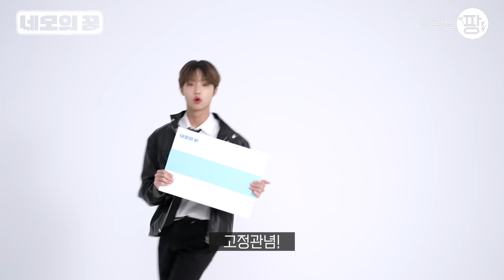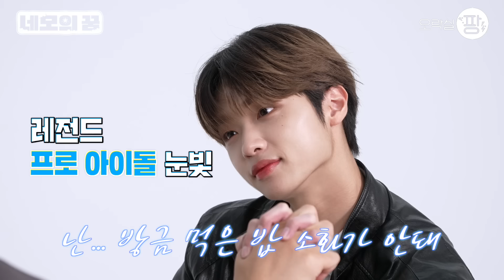아이돌 아무나 한다고? 아이돌 일타 강사의 특급 강의 [네모의 꿈] EP.05 (ENG SUB)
동표의 아이돌력 테스트부터📝
활동 비하인드썰 대방출까지~
역시 아이돌 기강 마스터 나타난다…✨

02:12 프로아이돌 동표의 본업 모먼트😎
05:12 이 노래 들으면서 흥참기 가능?🕺
08:01 영업기밀 공개🤫

세상 모든 편견을 기강잡으러 온 동표의 첫 웹예능